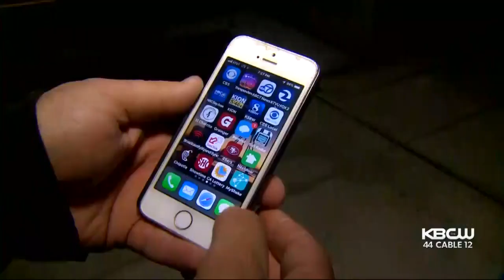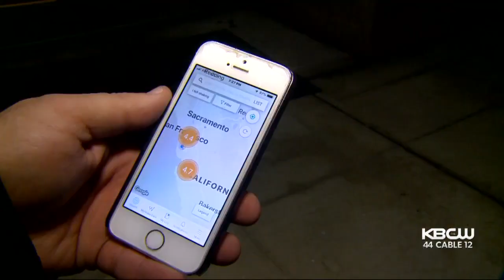New App 'MyShake' To Send Earthquake Early Warnings In California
On the eve of the 30th anniversary of the Loma Prieta earthquake, a new system is rolling out that could radically improve how we respond to earthquakes. Mark Sayre reports. (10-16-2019)